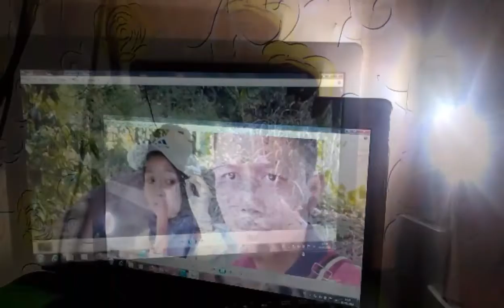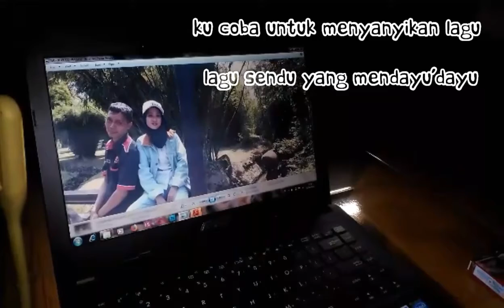Perjalanan yang terpisahkan (Mencoba Melayu by Olif Band)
Pemuda Raihan ngajakin pemuda lain ke Curug 🌈🏍🏕(Okty, Andi dll) trus setuju, jalan hari minggu karena kebetulan pas tanggal muda...

Eh si Raihan Bulet nungguin pemuda lain di belakang, jalannya keong kali... 🤣🤣🤣

Ya udah dech, akhirnya pisah!!! 🤔🤔🤔
Raihan bulet & Adi tetap nerusin ke Curug, trus Andi Riska Okty ganti tempat yaitu Taman Bunga...

Perjalanan nggak jelas 🤣🤣😂😂😅😅😅